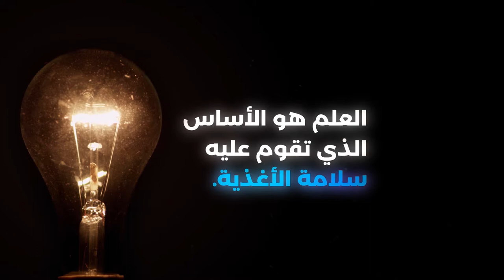يساعد العلماء في الحفاظ على سلامة الأغذية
فالعلم يكمن وراء الممارسات والخطوط التوجيهية والمعايير التي تحافظ على سلامة أغذيتنا في مراحل الإنتاج والعبور والتجهيز وفي السوق والمنزل. ويبين هذا الشريط كيف يساعد العمل الذي يضطلع به العلماء في مختلف أنحاء العالم في الحفاظ على سلامة الأغذية على طول سلسلة الإمداد. ويمكن الاطلاع على المزيد من المعلومات عن سلامة الأغذية في منظمة الأغذية والزراعة ومنظمة الصحة العالمية